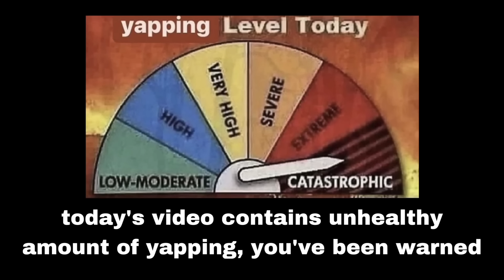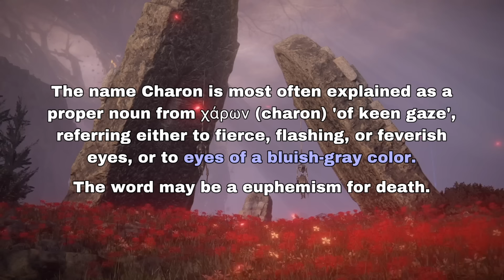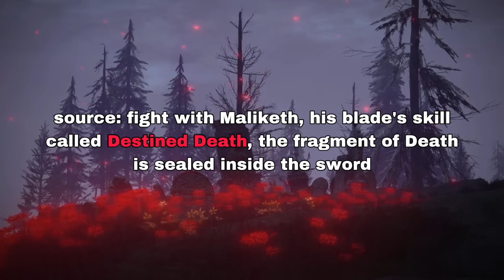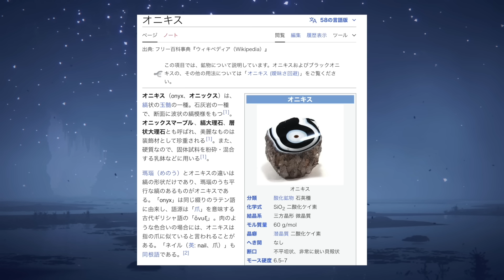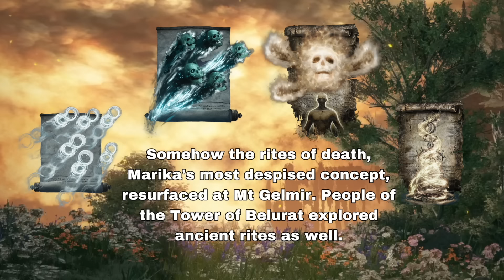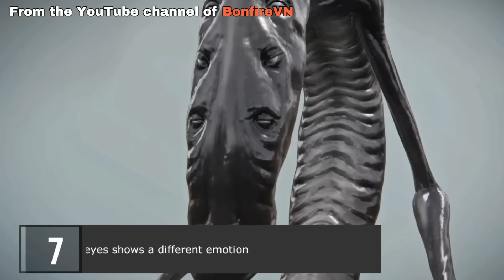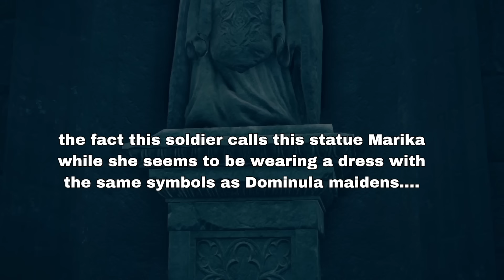Gloam Eyed Queen's DLC lore updates | Elden Ring | annekkipu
today I present to y'all a video on some new details I was able to gather on the Gloam Eyed Queen, her origins and connections to other characters in the Lands Between from the Shadow of the Erdtree DLC. we will discuss whether Melina is connected to Marika and in which exact way, who is her mother really, where is "at the roots" located, how Onyx connects GEQ to Fingers and Onyx/Alabaster Lords, alternative frenzy design, jar symbolism, Dominula's festivities and more!

I truly hope some of y'all would like it 😭 it took the soul out of me lol

thank you everyone credit in the video and everyone who supports me, especially BonfireVN, Fextra's Wiki, Elden Ring Wiki.